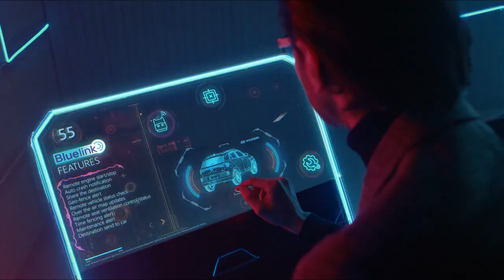Hyundai VENUE| 60+ Bluelink connected features